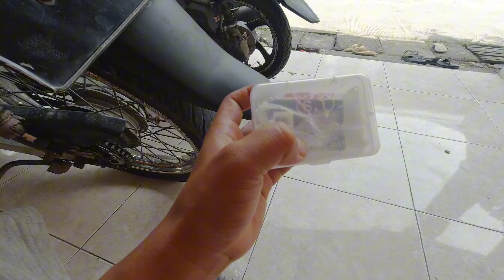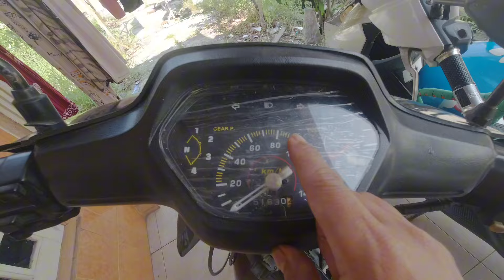cdi supra racing murah tapi??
link pembelian